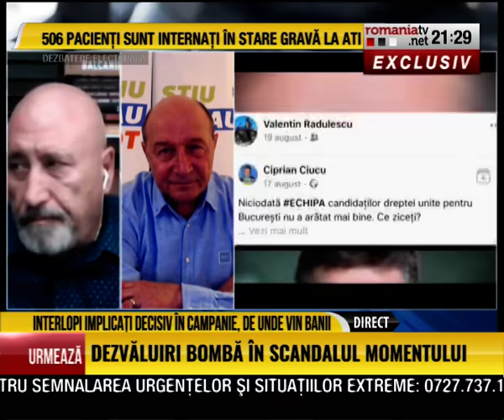Victor Ciutacu - Revoltă de proporții a pensionarilor, când ies în stradă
Soluția Guvernului pnetru blocarea dublării pensiilor
Dezastrul pandemiei, record de internări la ATI